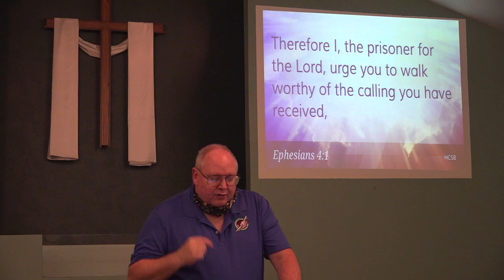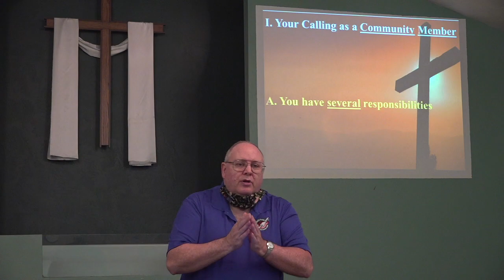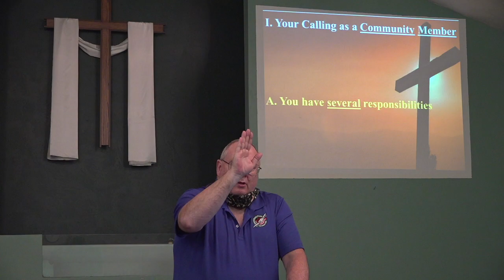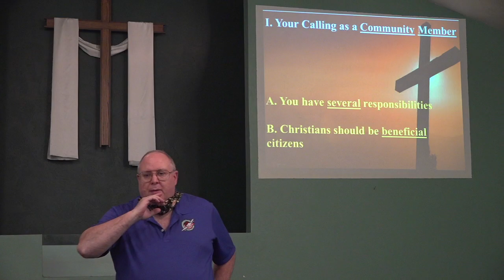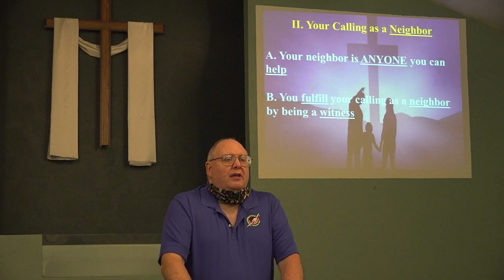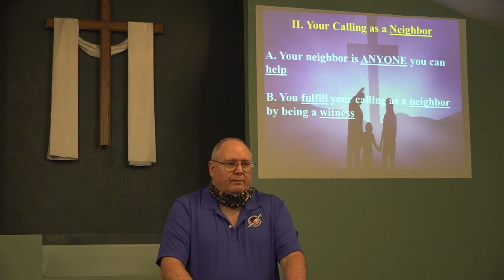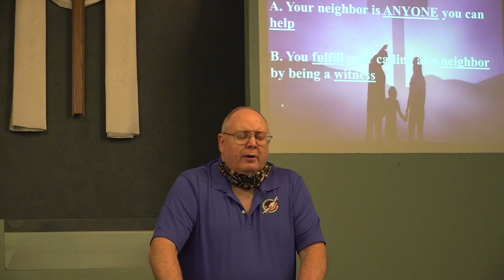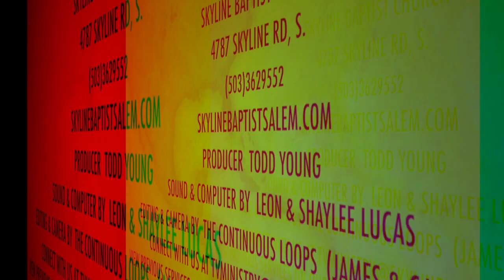Living Worthy, Pt 2 11 22 20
Worship service from November 22, 2020. Message is the second part of the series on Are You Living a Life Worthy of the Calling God Has Given You?